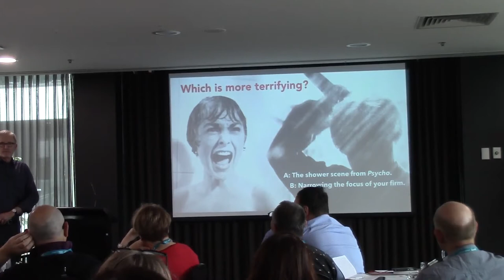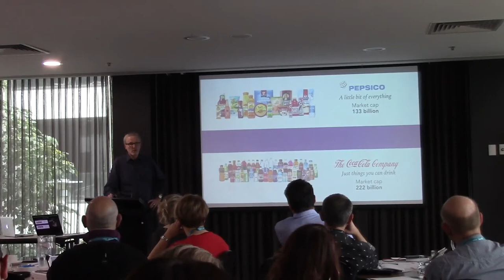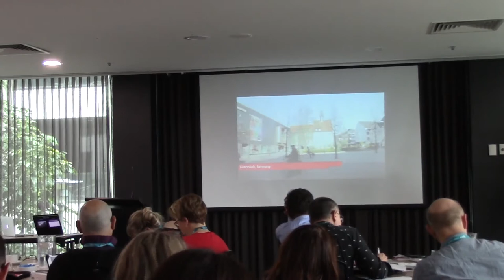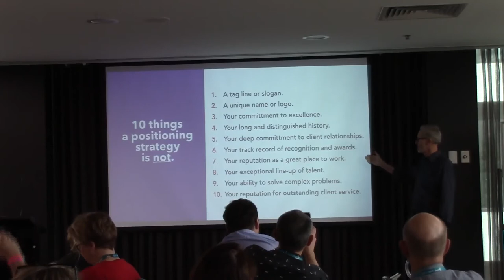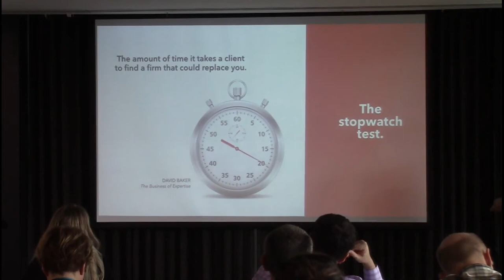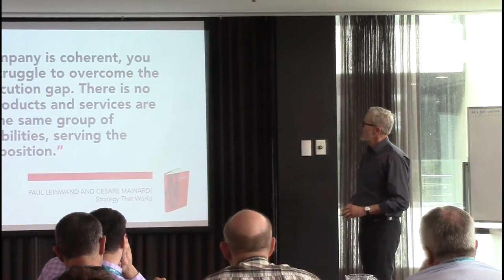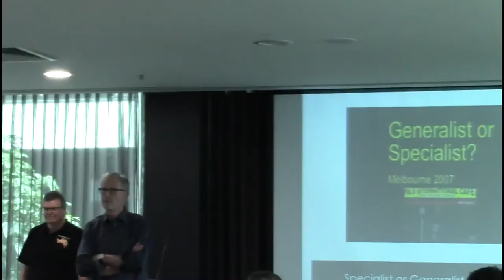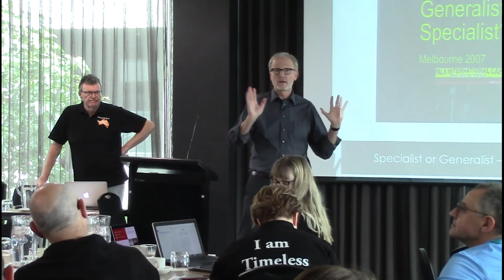VeraSage 2019 - Tim Williams: Death by a thousand features & balance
Founder and President of Ignition Group and VeraSage Senior Fellow, Tim Williams, takes us through effective positioning, why doing less can be better for business and the power of deciding what you DON’T do.

Tim shows how creating an ‘ecosystem’ can avoid overdiversification and why knowing your ‘what’ and your ‘who’ is the best place to start.

This clip also includes a great discussion during question time – Can the generalist firm have an effective positioning strategy?